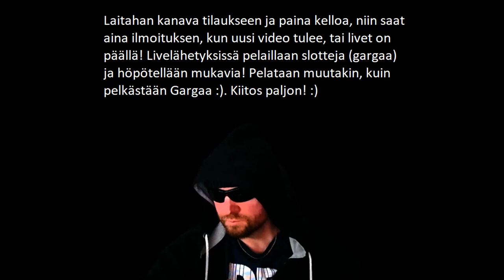Testissä TULINEN MEXICANA! :D